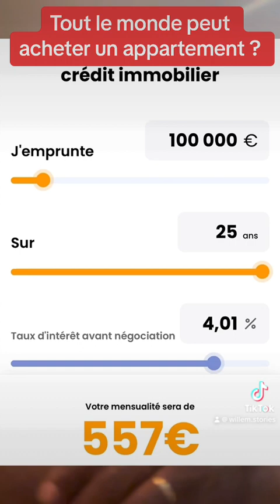TOUT LE MONDE NE PEUT PAS ACHETER UN APPARTEMENT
🎁 La Formation PREMIUM
Obtenir son crédit immo avec CDI :